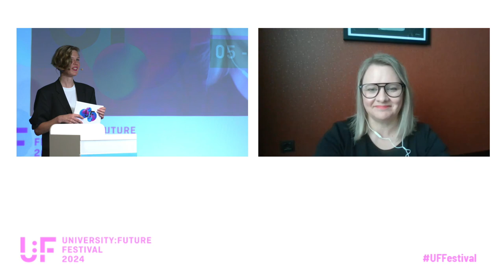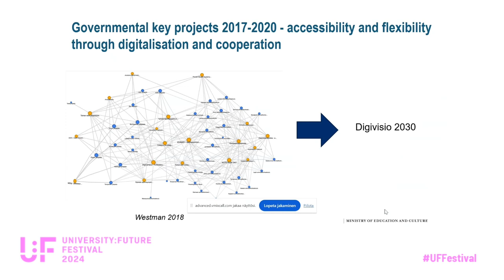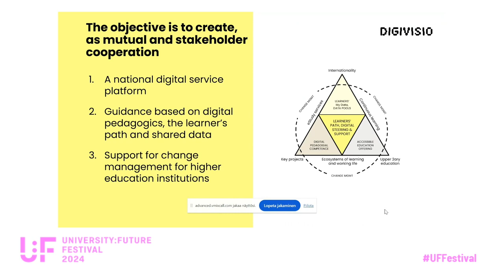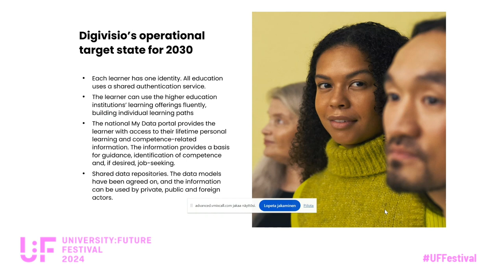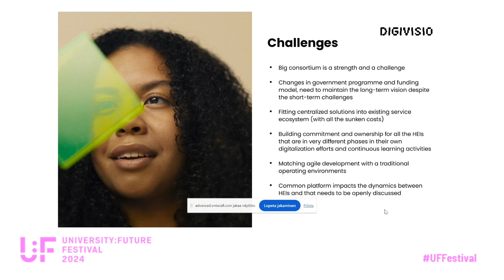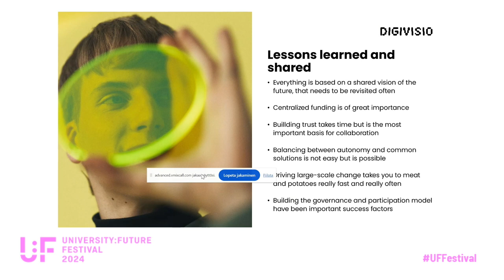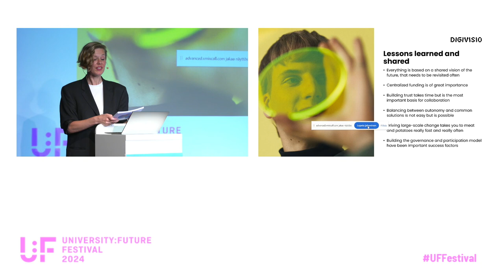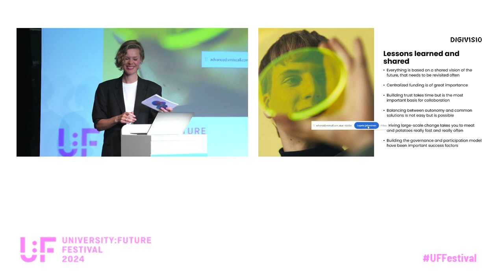A Finnish perspective on decentralised digital solutions to learning: Digivisio 2030- Hanna Nordlund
A Finnish perspective on decentralised digital solutions to learning: Digivisio 2030: A keynote by Hanna Nordlund at University:Future Festival 2024.

This keynote discusses the current state of digital transformation of higher education in Finland, describes the background and implementation of Digivisio 2030 -programme as part of which Finnish higher education institutions build together a national digital service platform and shares the lessons learned from this work.

Hanna Nordlund works as a Programme Director of Digivisio 2030. She has 10+ years of experience in leading digitalization programmes in education and also in healthcare and social services sectors. She has also led the development of national digital services in both sectors. Hanna Nordlund has experience from portfolio and project management and managing organizational change projects as well and managing process development projects in both private and public sector companies. She has worked as a researcher focusing on leadership and innovation management. Hanna Nordlund has PhD in business administration. In her dissertation, she studied customer understanding in early phases of innovation process.